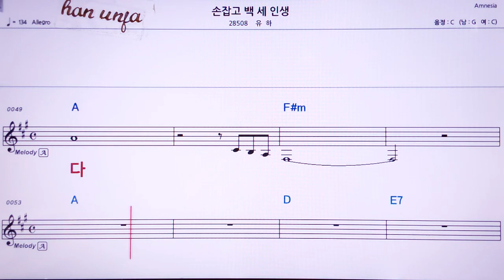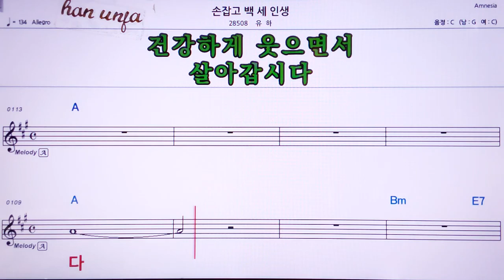💖손잡고 백세인생/유하 👍MR,노래방, 가라오케, 악보, 코드, 가사 ,Karaoke,반주